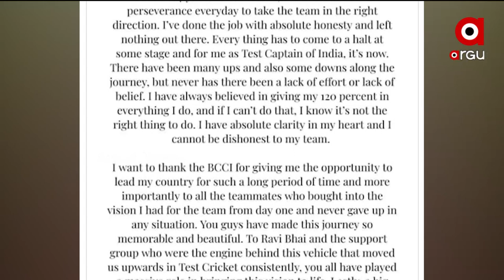ଟେଷ୍ଟ ଅଧିନାୟକ ପଦ ଛାଡ଼ିଲେ କୋହଲି ।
ଟେଷ୍ଟ ଅଧିନାୟକ ପଦ ଛାଡ଼ିଲେ କୋହଲି । ଟେଷ୍ଟ ଅଧିନାୟକ ପଦରୁ ଅବସର ନେଲେ ବିରାଟ କୋହଲି ।